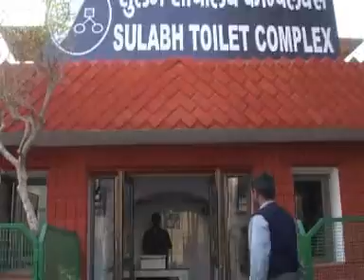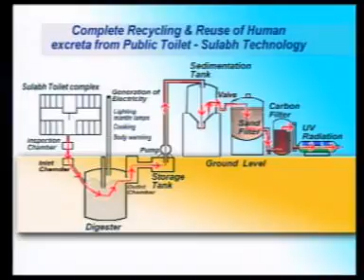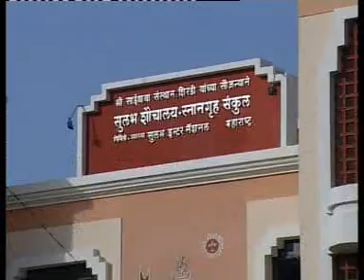Energy From Human Waste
A Short Film On Technologies of Sulabh